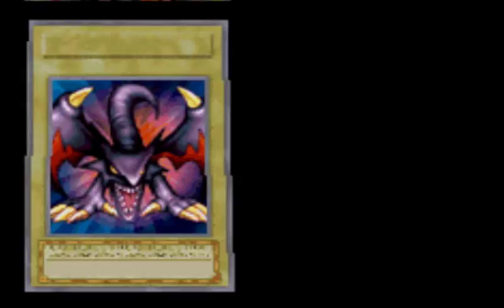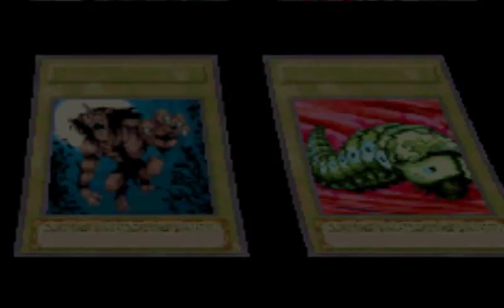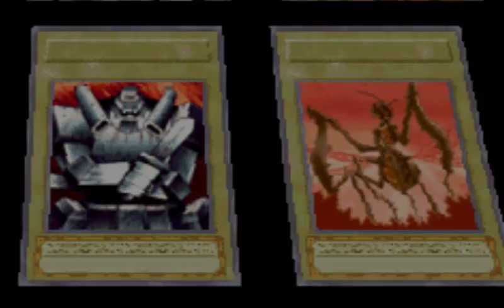Let's Play Yu-Gi-Oh! Worldwide Edition #14 - The One and Only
Why not have a fun match against the king of games himself?

Game by Nintendo/ Konami

Wanna go cam to cam?:
Skype: SolarWarlock